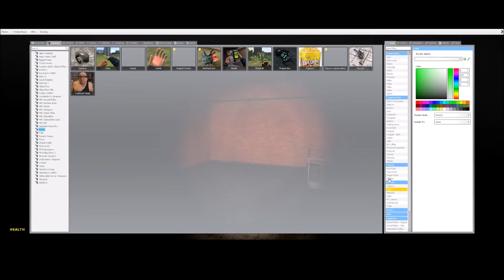MR MILES HOUSE HORROR MAP (Garry's Mod)